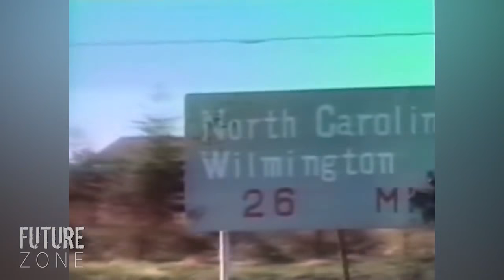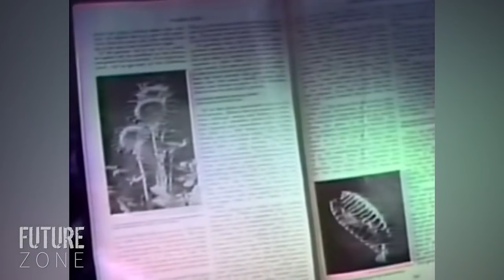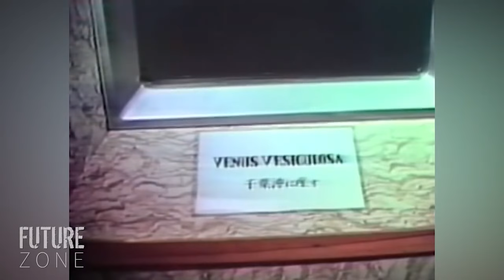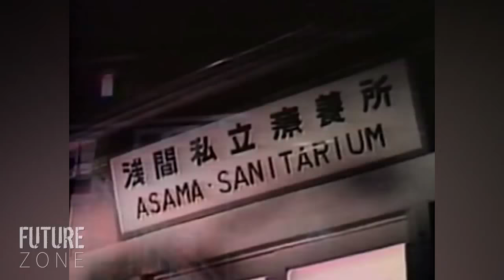VENUS FLYTRAP | The Revenge of Dr. X | Body of the Prey | Full Length Sci-Fi Movie | English | HD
A mad scientist uses thunder and lightning to turn carnivorous plants into man-eating creatures.
James Craig - Dr. Bragan
Tota Kondo - Customs Officer
Lawrence O'Neill - American at Airport
Al Ricketts - Gas Station Owner